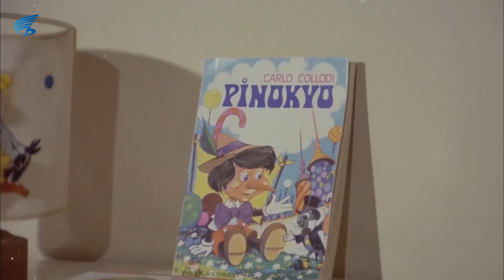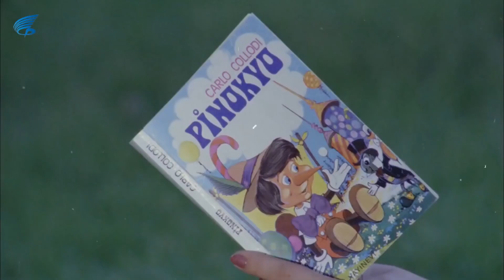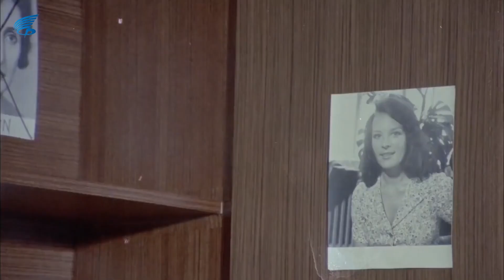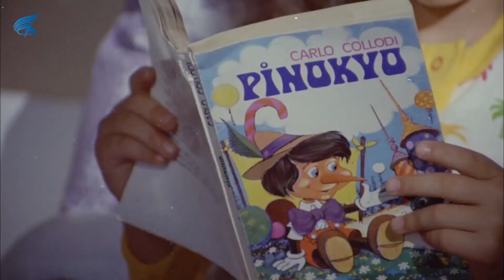Gülşah - Zeynep, Pes Ediyor!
Gülşah, yönetmenliğini Orhan Aksoy'un üstlendiği, başrollerini Gülşah Soydan, Hülya Koçyiğit ve Cemil Şahbaz'ın paylaştığı 1975 yapımı Türk komedi filmidir. Filmde, eve gelen dadıları sevmeyen annesiz küçük bir kız çocuğunun öyküsü anlatılmaktadır.

Gülşah Filminin oyuncuları: Gülşah Soydan, Hülya Koçyiğit, Cemil Şahbaz, Nil Burak, Münir Özkul, Neriman Köksal, Mürüvvet Sim, Sami Hazinses, Cevat Kurtuluş, İsmail Hakkı Şen, Haydar Karaer, Renan Fosforoğlu, Müşerref Çapın, İlhan Hemşeri, Ayla Oranlı,

Gülşah filminin konusu: Filmde, Gülşah’la dadıları arasındaki maceralar anlatılır. Annesiz büyüyen Gülşah, dedesinin ve evde çalışan uşakların da yardımıyla dadılarını evden kaçırır. Babası, Gülşah’a yeni dadı olarak Zeynep’i getirir. Zeynep, diğer dadıları kaçırtan şakaların tamamını atlatmanın bir yolunu bulur. Gülşah da zamanla Zeynep'i sevmeye başlar. Gülşah, Zeynep’in dadısı değil annesi olmasını ister. Bunun için dedesinden yardım talep eder. Babası ise anne adayı olarak bir başkasını tanıştırır. Gülşah’ın bu durum için de plânları vardır.